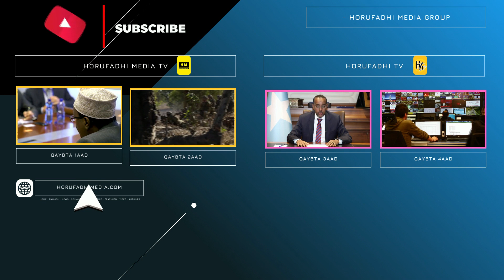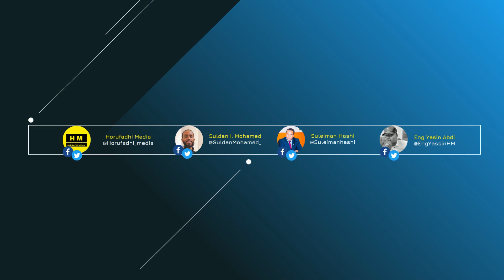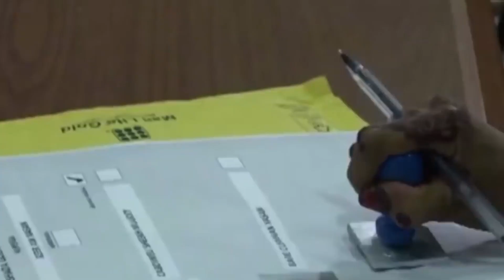Puntland: New Political Divisions Brewing | Behind the Scenes